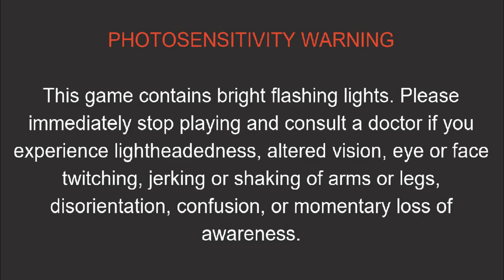Let's check out Turnip Boy Robs A Bank! - First Impressions and Gameplay 👀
Dive into the whimsical world of 'Turnip Boy Robs A Bank' with me as we embark on an epic first impression journey! 🌟 Join the heist as Turnip Boy takes on the challenge of a lifetime, unveiling chaotic and entertaining gameplay moments. Will the bank be robbed successfully, or will hilarity ensue? Watch now to find out and join the adventure!